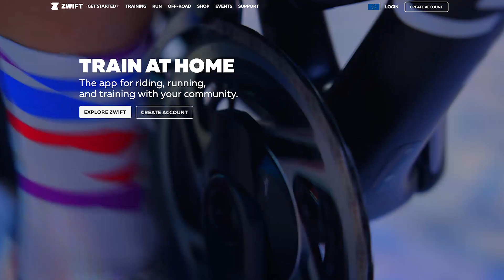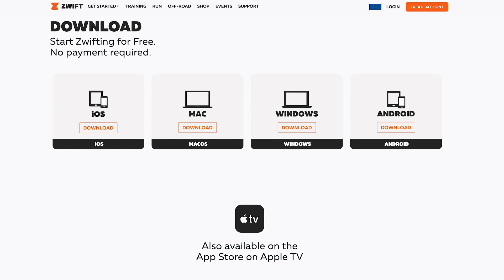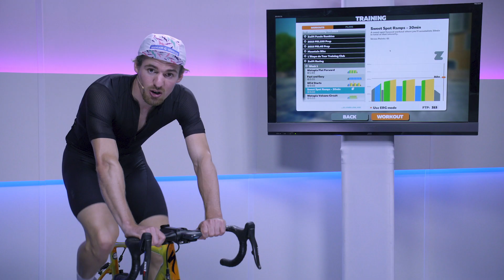Zwift Voor Beginners // De Ultieme Tutorial van eRacingTV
Check hier de ultieme Zwift beginners tutorial, speciaal voor iedereen in Nederland en België!

In deze video neemt eRacingTV je stap voor stap mee in de Zwift wereld. Of je nu een Tacx, Wahoo, Elite of Bkool trainer hebt, iedereen kan starten met Zwift. Alles lekker overzichtelijk in verschillende chapters.

𝐎𝐧𝐝𝐞𝐫𝐝𝐞𝐥𝐞𝐧 𝐯𝐢𝐝𝐞𝐨:
00:00 Intro.
00:45 Wat heb ik nodig?
02:25 Zwift instellen.
06:24 Je eerste meters.
08:58 De Zwift companion App.
09:57 Events.
11:00 Wedstrijden.
13:30 Trainen op Zwift.
16:45 Materiaal kopen.
18:01 De Zwift community.
19:24 Power-ups.